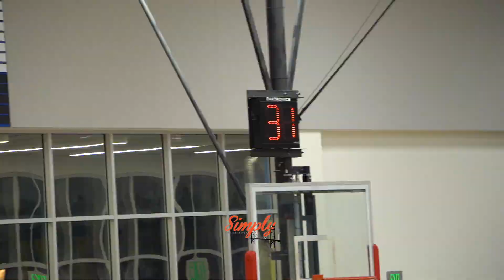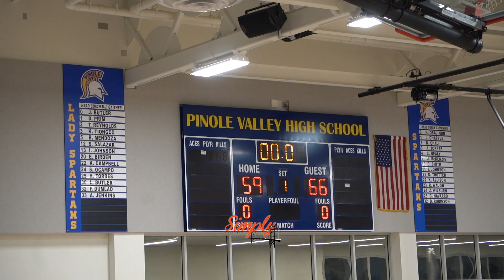Salesian vs Pinole Valley | Zion Wilburn vs Amani Johnson | Round 2 The Valley Aim For Payback!!